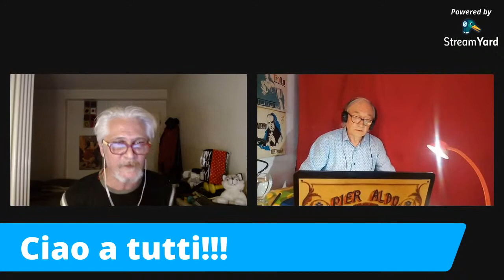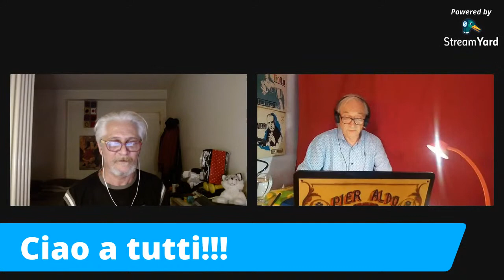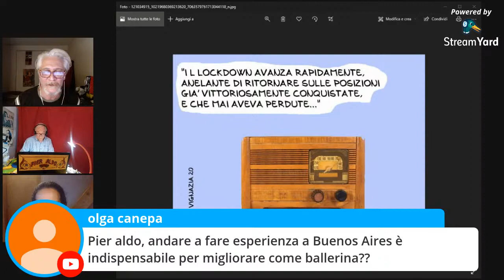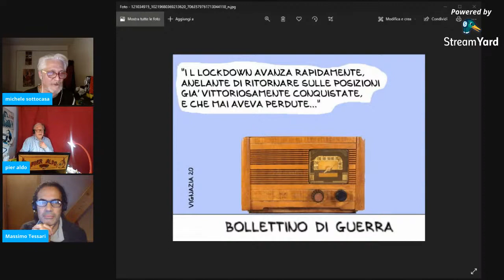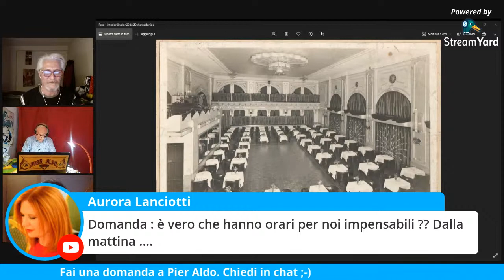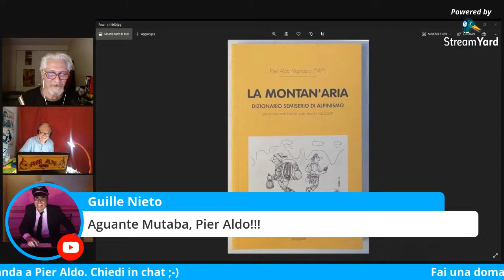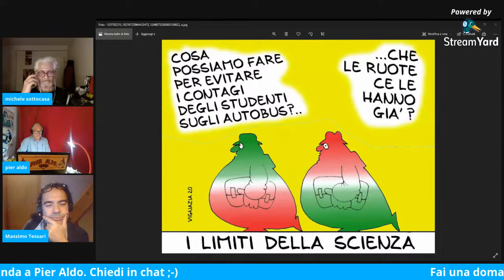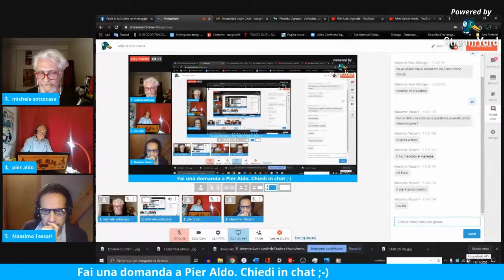After dinner charla con Pier Aldo Vignazia